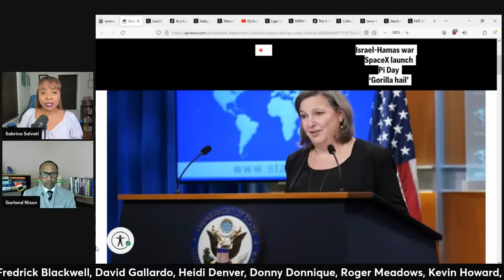Garland Nixon "It's OVER For Biden" (Interview)